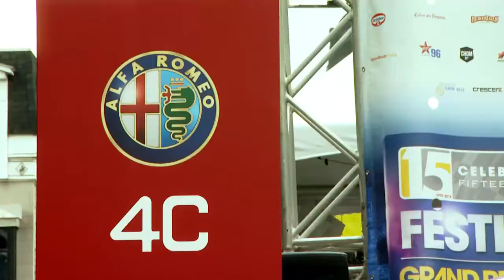L'alfa Romeo 4C à Montréal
L'Alfa Romeo 4C à Montréal, sur la rue Crescent à l'occasion du Grand Prix du Canada.